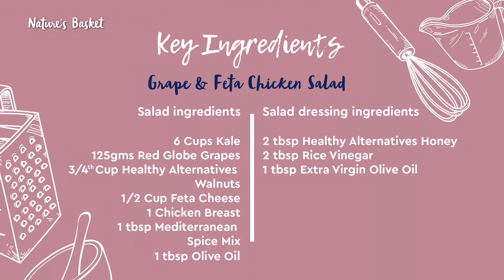Chicken Salad Recipe video | Natures Basket